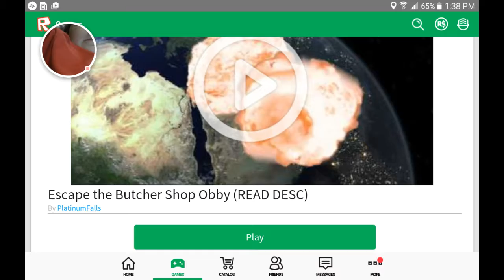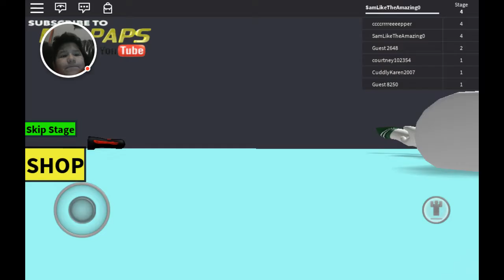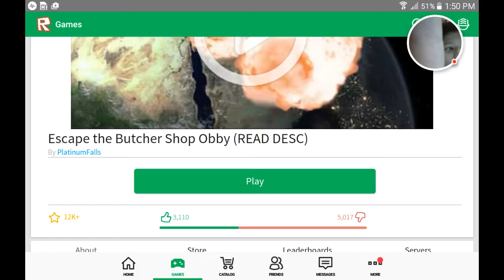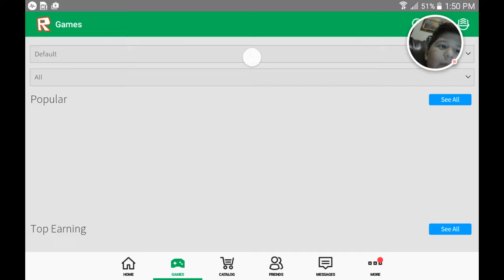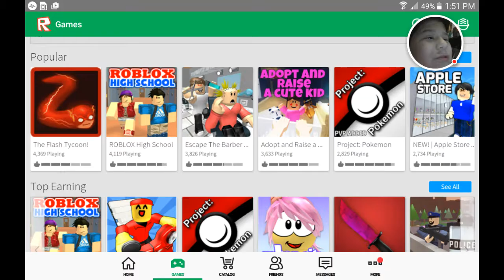Escape the Butcher Shop Obby - Roblox